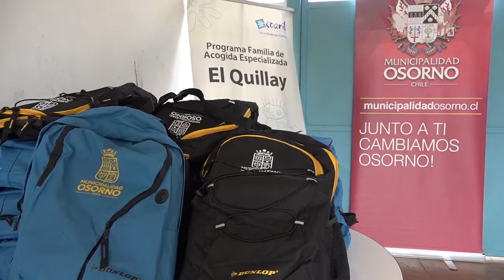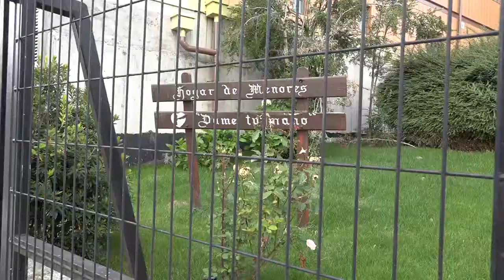Entrega de útiles escolares